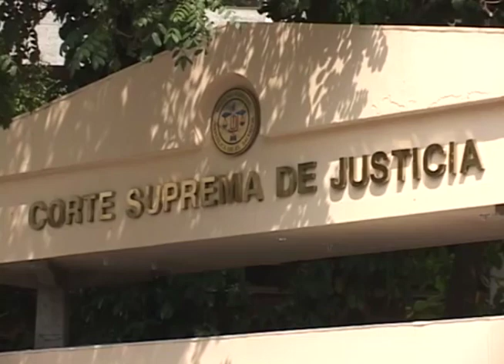Afectaciones para trabajadores domésticos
Los trabajadores domésticos también se han visto afectados por la cuarentena nacional, muchos aseguran que no están percibiendo ingresos.